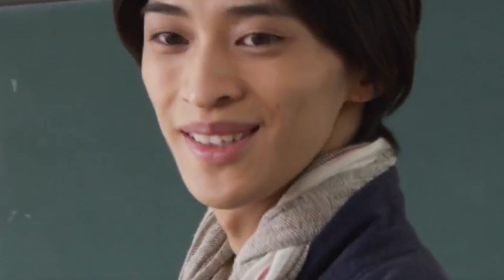Avataro Sentai DonBrothers Episode 7 Review | Sentai School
Welcome to my review of Avataro Sentai DonBrothers Episode 7. This episode takes place primarily in a school setting, including the monster of the weeks schtick. We also learn more about why Don Momotaro keeps attacking his teammates.